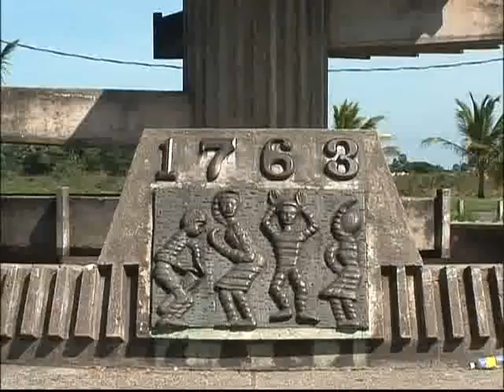세계테마기행 - World theme travel_가이아나 대탐험, 1부 _#003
EBS, 세계테마기행, World theme travel, 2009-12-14, 가이아나 대탐험-1부 인종과 문화의 하모니, 조지타운

중미에 위치한 낯선 나라, 가이아나의 수도 조지 타운을 찾는다. 성 조지 성당과 네덜란드 식 방파제, 사탕수수밭과 다양한 인종과 문화, 종교가 어우러져 평화롭게 살아가는 비결을 알아본다